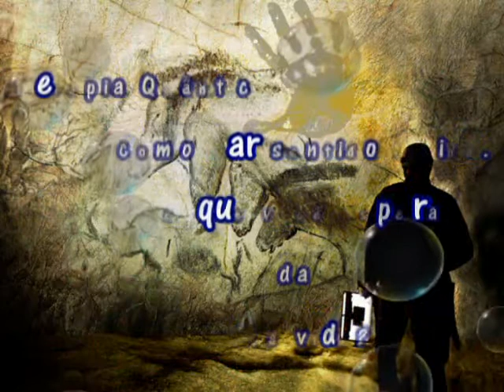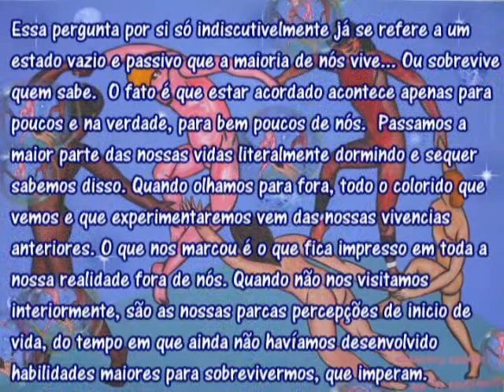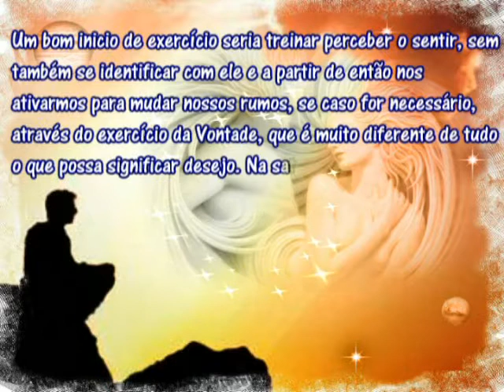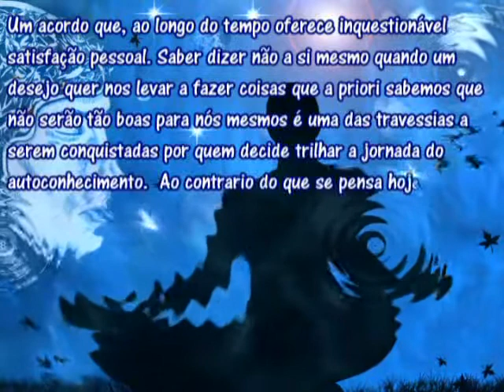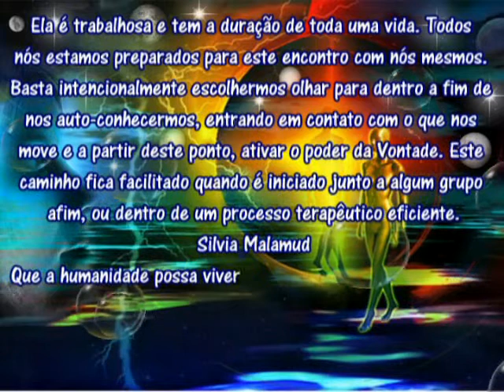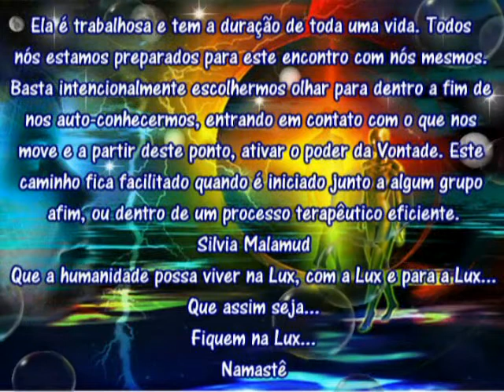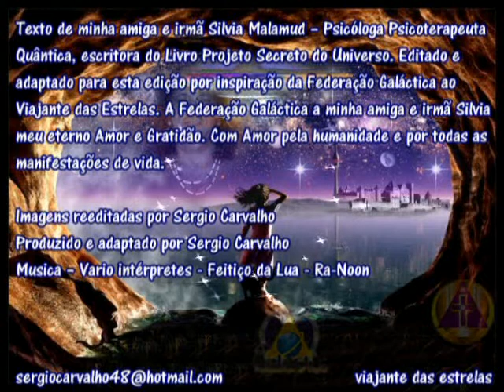Terapia Quântica como dar sentido a sua vida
Texto de minha amiga e irmã Silvia Malamud – Psicóloga Psicoterapeuta Quântica, escritora do Livro Projeto Secreto do Universo. Editado e adaptado para esta edição por inspiração da Federação Galáctica ao Viajante das Estrelas. A Federação galáctica a minha amiga e irmã Silvia meu eterno Amor e Gratidão. Com Amor pela humanidade e por todas as manifestações de vida.
Musica – Vario intérpretes - Feitiço da Lua - Ra-Noon